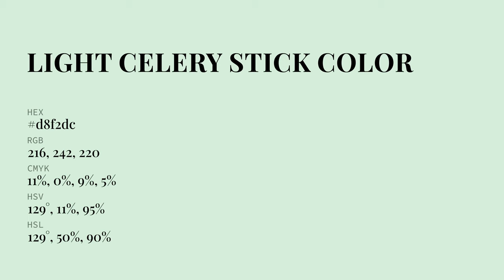Light Celery Stick color d8f2dc hex color - Green color - Warm color d8f2dc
What color is Light Celery Stick ? d8f2dc hex color - Green color - Warm color d8f2dc

Hex d8f2dc Color Code is also known as Light Celery Stick color.

Hex d8f2dc Color code in RGB color code model is created after adding 84.71% red color, 94.90% green color and 86.27% blue color.
Hex d8f2dc Color code in CMYK color (process color) code model is generated after subtraction of 10% cyan, 0% magenta, 9% yellow and 5% black.